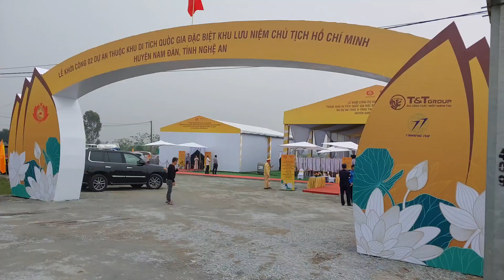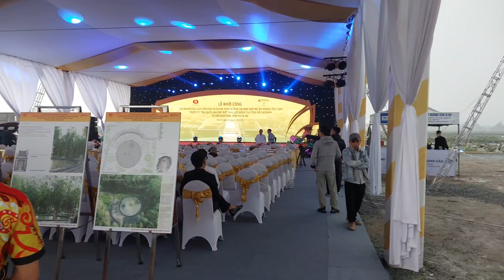Khởi công Khu du lịch Thác 9 tầng quê hương bác hồ#2023 Giangia vlog